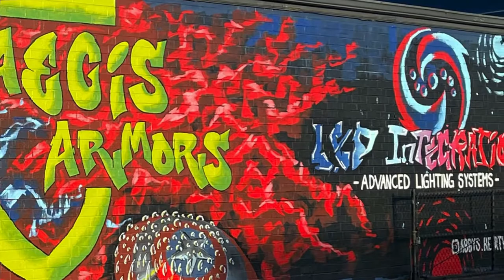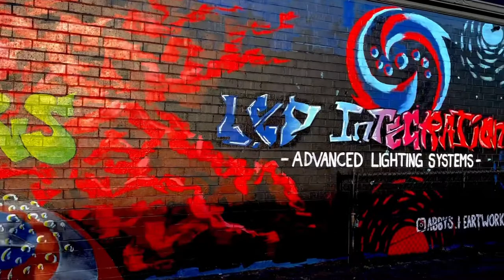Killer Photo-Op Spot in NC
Thanks to Abby's Heartwork for creating this killer photo op back drop for Aegis Armors and LED Integrations.

Stop by anytime, take a photo and tag us.